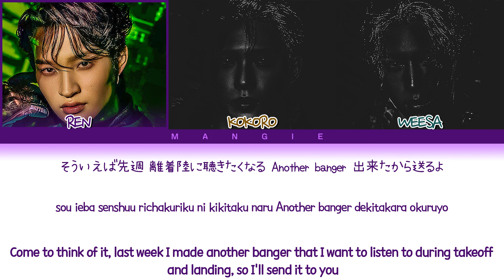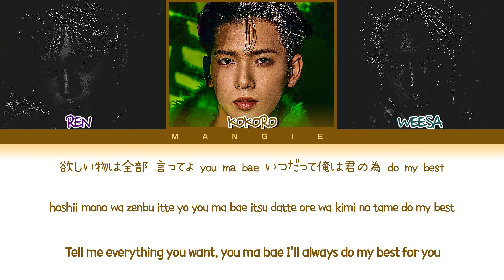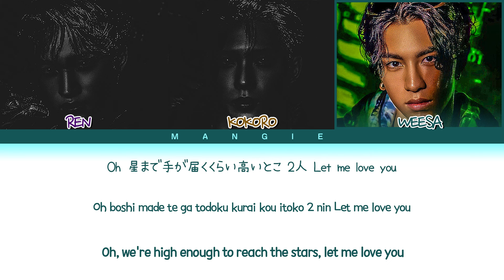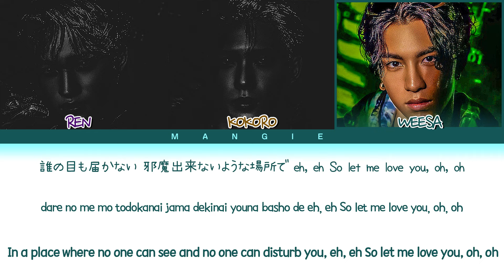[Request #𝟐𝟏𝟒] 𝐏𝐒𝐘𝐂𝐇𝐈𝐂 𝐅𝐄𝐕𝐄𝐑 from 𝐄𝐗𝐈𝐋𝐄 𝐓𝐑𝐈𝐁𝐄 – '𝐑𝐨𝐜𝐤𝐞𝐭 (𝐓𝐚𝐤𝐞 𝐘𝐨𝐮 𝐇𝐢𝐠𝐡𝐞𝐫)' (Color Coded Eng/Rom/Han)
All Rights Administered by 𝐒𝐌𝐄, 𝐒𝐨𝐧𝐲 𝐌𝐮𝐬𝐢𝐜 Entertainment (Japan) Inc.

• Artist: 𝐏𝐒𝐘𝐂𝐇𝐈𝐂 𝐅𝐄𝐕𝐄𝐑 from 𝐄𝐗𝐈𝐋𝐄 𝐓𝐑𝐈𝐁𝐄
• Song ♫: 𝐑𝐨𝐜𝐤𝐞𝐭 (𝐓𝐚𝐤𝐞 𝐘𝐨𝐮 𝐇𝐢𝐠𝐡𝐞𝐫)
• Album: 99.9 Psychic Radio
• Released: 𝟐𝟎𝟐𝟒.𝟎𝟏.𝟏𝟗
*Line Distribution* :
1. 𝐖𝐄𝐄𝐒𝐀: 63.7s
2. 𝐊𝐨𝐤𝐨𝐫𝐨: 37.3s
3. 𝐑𝐞𝐧: 35.1s

Requested By: dilara

Channel: @gemgemm